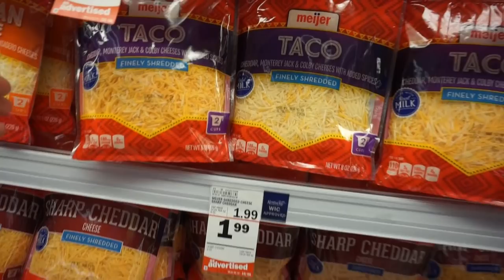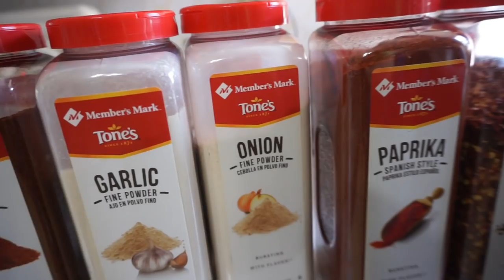2018-09-30 Keto Meal Prep/ Vlog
WAFFLES! HAIRCUT! SO MUCH EVERYTHING!

Meal 1: Nachos, Good Dees Brownies

Snack: Protein Waffles

Meal 2: Tuna Salad, Jello, Zevia

Music

Fleslit - Pasta